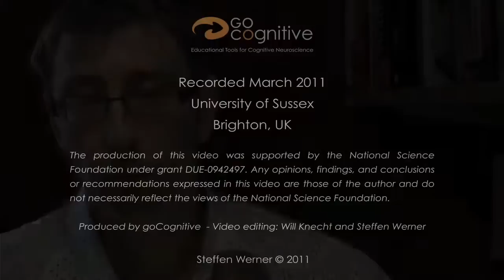jamie ward - co-occurrence of synesthesias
Different synesthesias often go together.  Dr. Jamie Ward speculates about the underlying mechanism to explain the family resemblance of different synesthesias.